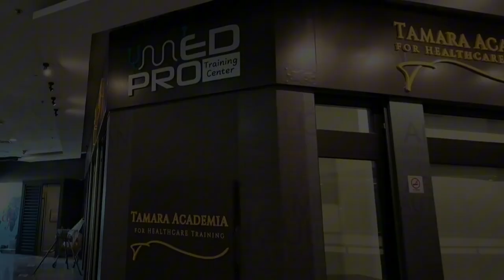MED PRO STUDENT | JEDDAH | SAUDI ARABIA @MedPro_Training_Center